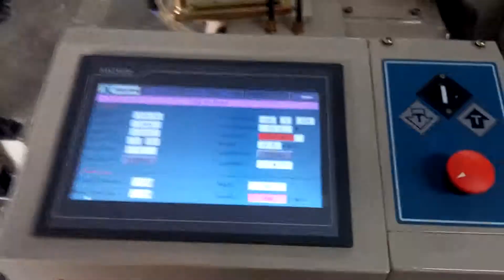Airjet loom by Virani Impex